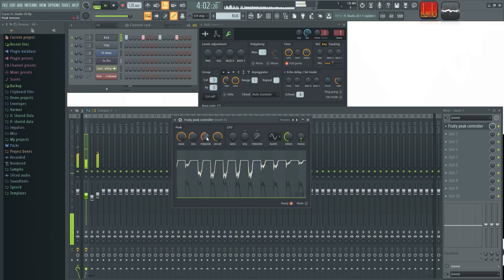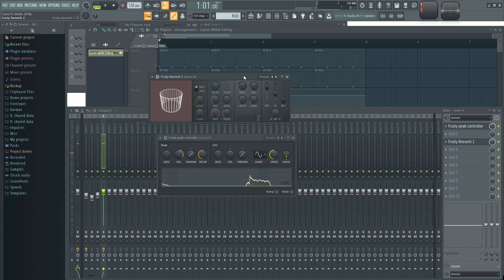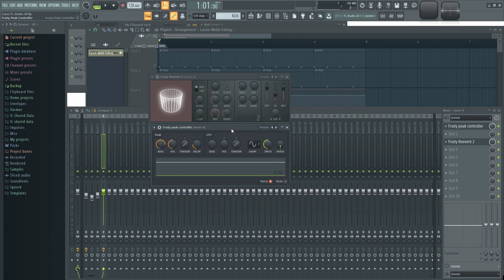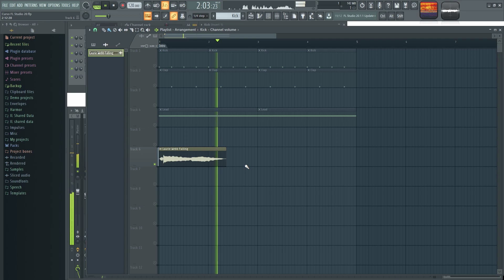🍑 FL Studio 20 - #40: Peak Controller [CURSO COMPLETO] - Tutorial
En este video muestro como utilizar el Fruity Peak Controller para hacer automatizaciones avanzadas y compresion sidechain.